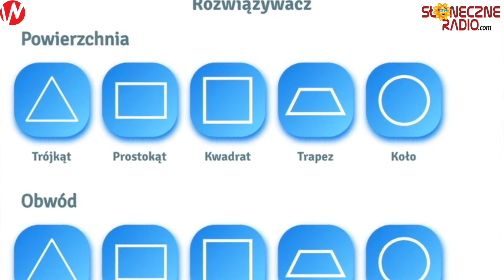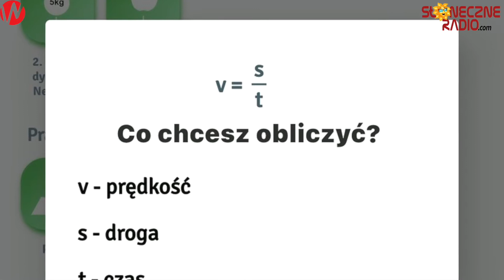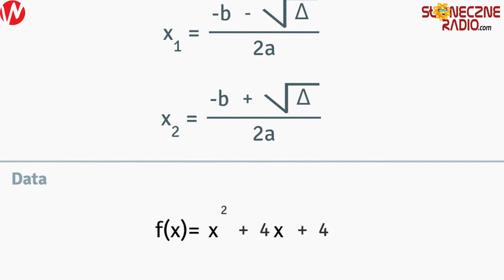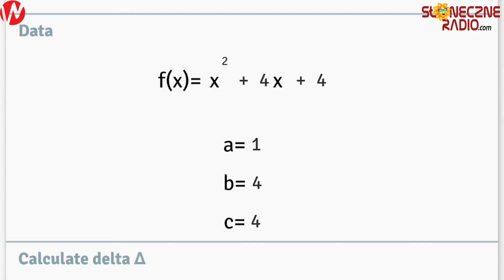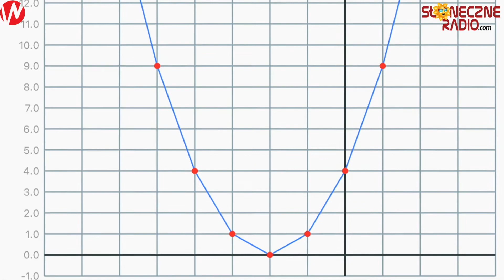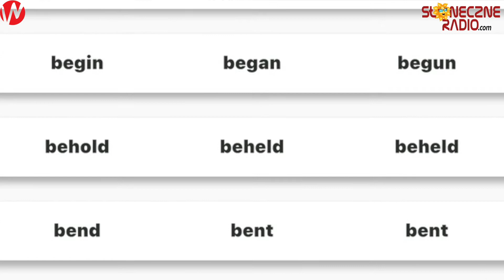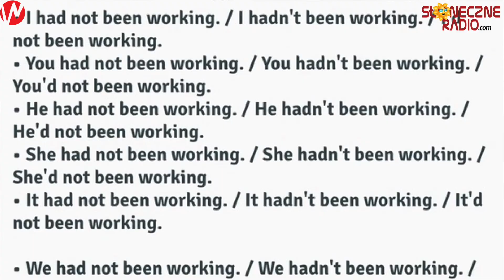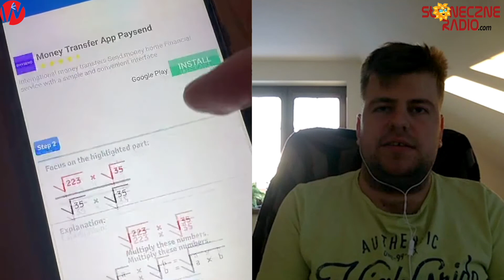Polak potrafi! Stworzył DARMOWĄ APLIKACJĘ, która jest formą korepetytora.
Polak potrafi! Stworzył DARMOWĄ APLIKACJĘ, która jest formą korepetytora. OhMyHomework zawiera w sobie: matematykę, fizykę, chemię, angielski i przelicznik jednostek. Na świecie nie ma drugiej takie aplikacji. Dlaczego? O tym w rozmowie z jej twórcą, Jakubem Klementewiczem.